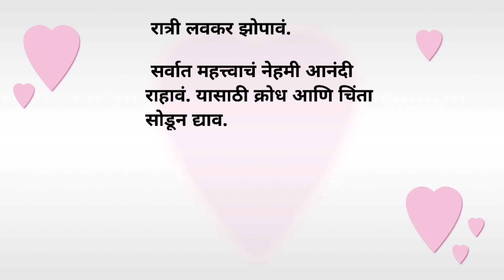आयुर्वेदानुसार दिवसाच्या 12 सवयी | Health Tips